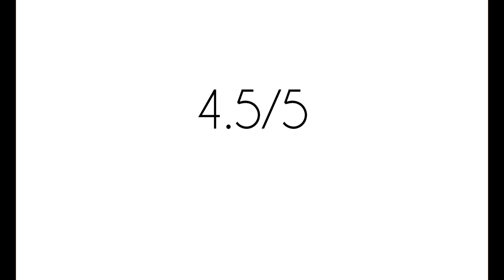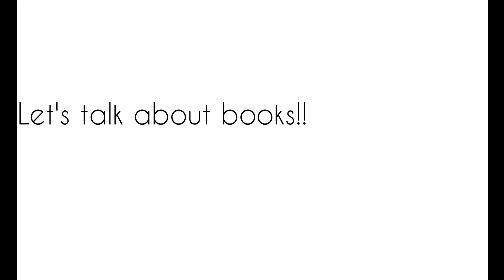BOOKS I READ IN MAY 2021|PODCAST EDITION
Here I talk about the two thriller books I read in may. I just noticed that both of these book deal with twin sisters lol.